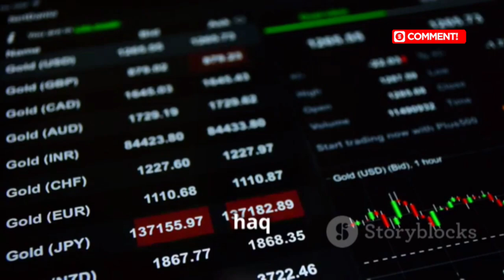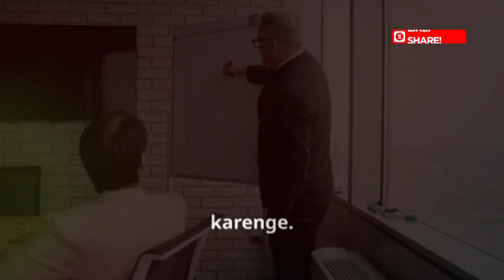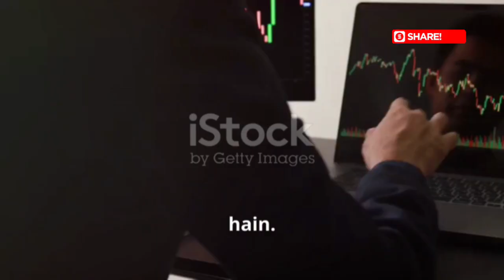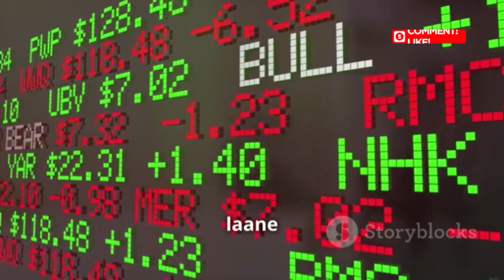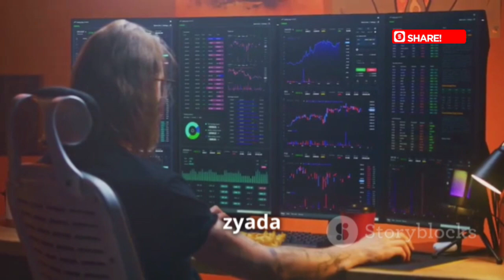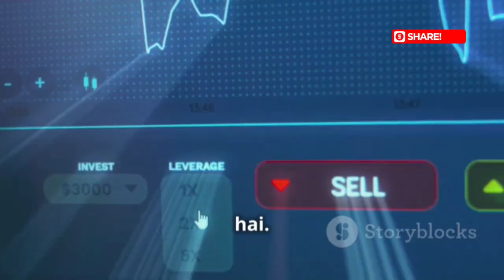Future Trading क्या है? जानिए सब कुछ!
फ्यूचर ट्रेडिंग की बुनियादी बातें सीखें! इस वीडियो में, हम समझाएंगे कि भविष्य में किसी चीज़ के लिए एक निश्चित मूल्य तय करने का वादा कैसे काम करता है। हम सोने के फ्यूचर कॉन्ट्रैक्ट के उदाहरण से संभावित लाभ दिखाएंगे और फ्यूचर ट्रेडिंग व शेयर मार्केट के बीच का अंतर स्पष्ट करेंगे। इसके अलावा, हम बताएंगे कि कैसे खरीदार और विक्रेता एक निश्चित मूल्य पर व्यापार करने का वादा करते हैं और बाजार में उतार-चढ़ाव से बचाव करते हैं। लेकिन सावधान रहें, फ्यूचर ट्रेडिंग में रिस्क और मार्जिन कॉल का भी ध्यान रखना ज़रूरी है।